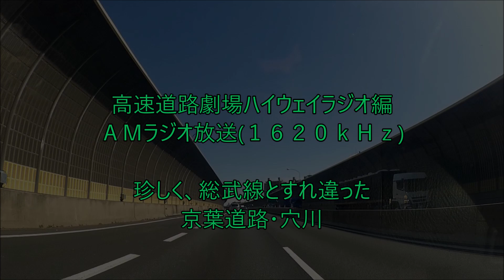めずらしく総武線とすれ違ったよ 京葉・穴川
ほとんどすれ違わない総武線と録画中にすれ違いました